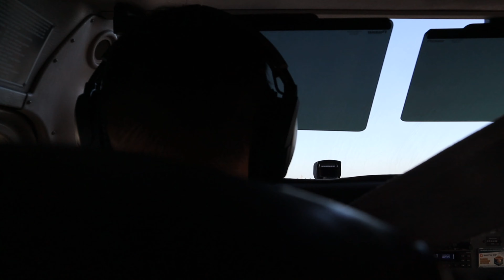Expansion Is Coming for STX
Starting a new division in any business will always have its challenges. Today after our day full of meetings, we head out to meet some of the locals in a potential future territory. We got many more on the list for expansion of the STX Division. Want to learn more about our current expansion of South Texas?